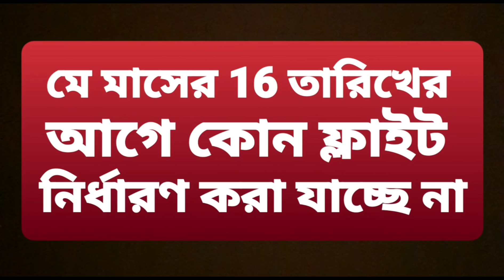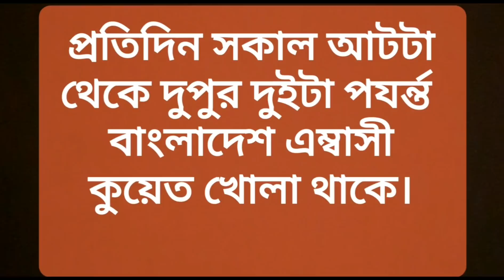কবে যাবে বাংলাদেশের ফ্লাইট?/কুয়েত বাংলাদেশের ফ্লাইট সংক্রান্ত বিভিন্ন প্রশ্ন ও উত্তর/kuwait flight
Hello everyone.
take my salam.

this vedio about Kuwait  Bangladesh Air flights news.

hope you watching my full vedio.

আসসালামুয়ালাইকুম সুপ্রিয় দর্শক।
কুয়েত বাংলাদেশের ফ্লাইট সংক্রান্ত বিভিন্ন প্রশ্ন ও উত্তর নিয়ে আজকের ভিডিও টি।
সবাই পুরো ভিডিও টি দেখবেন।

কবে যাবে বাংলাদেশের ফ্লাইট?
কুয়েত বাংলাদেশের ফ্লাইট সংক্রান্ত বিভিন্ন প্রশ্ন ও উত্তর
kuwait flight